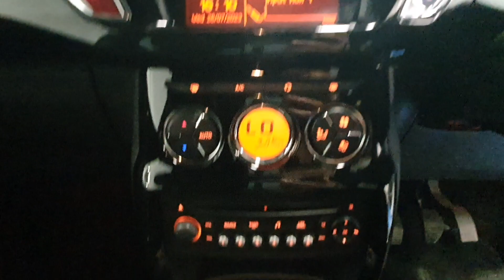YN64YCJ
00:00 EXTERIOR
00:50 INTERIOR
01:36 IMPERFECTIONS